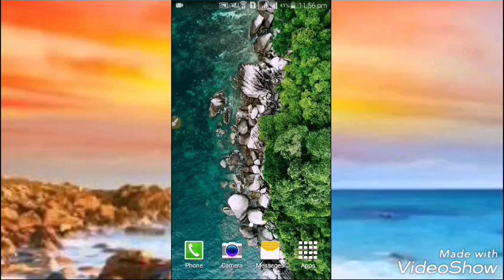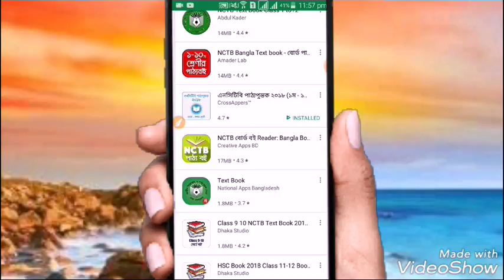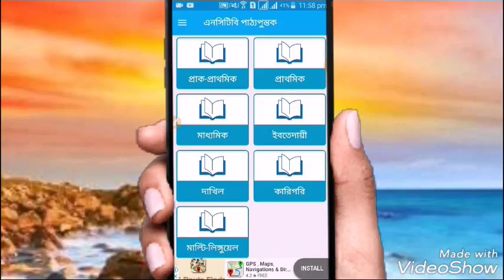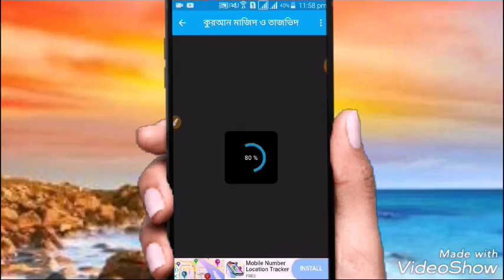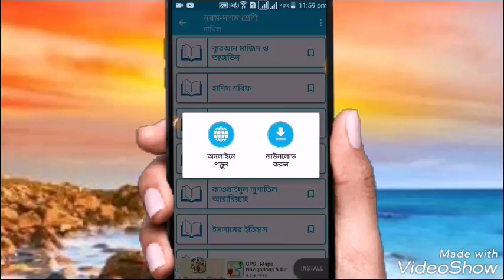স্কুল, কলেজ ও মাদরাসার বই কিভাবে ডাউনলোড করবেন | How to Download NCTB Book | Tech Suggestion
স্কুল ও মাদরাসার বই ডাউনলোড করার অ্যাপ লিংকঃ